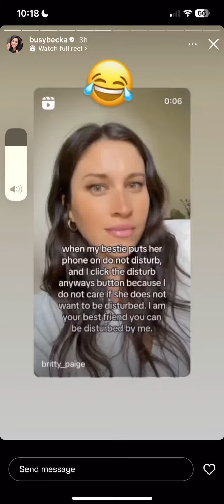April 2 pt1. Sloppy pink wall looks like a school photo backdrop. Almost done building her bed